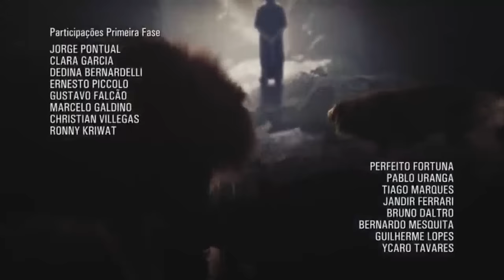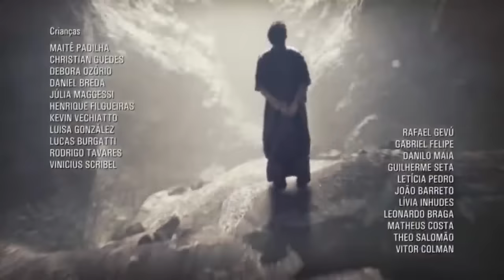[1080p] El Rico y Lazaro Capitulo 136